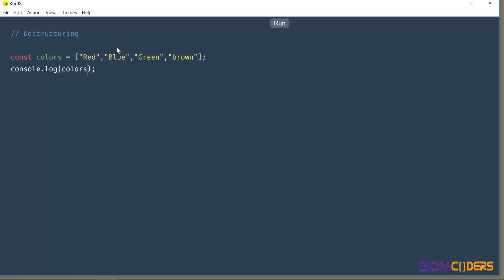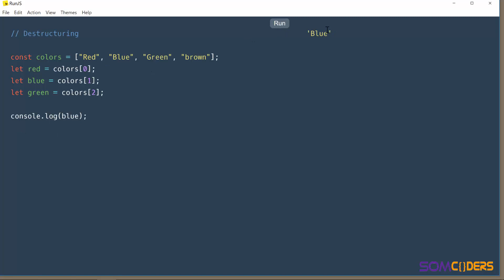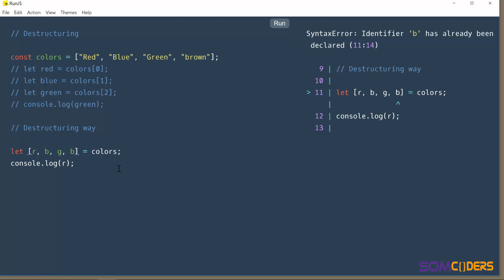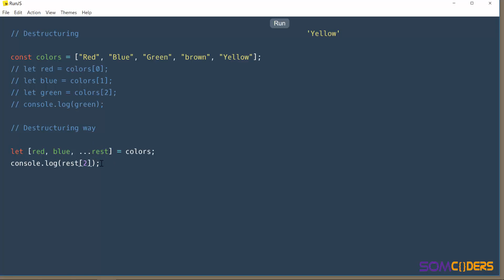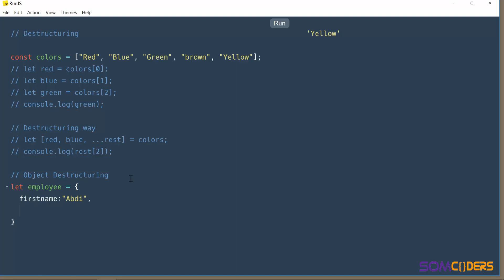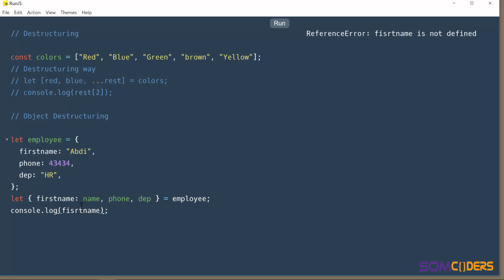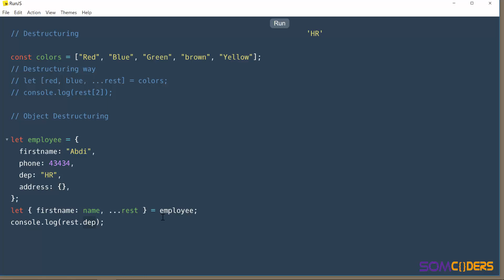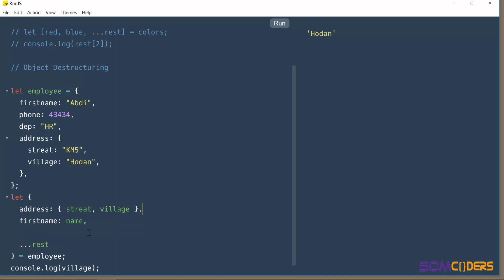JavaScript somali - Array and Object Destructuring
Kooras-kan mareegtiisa

Casharkan waxaan ku qaadan doonaa mawduuc la dhaho Destructuring:
Destructuring waa qaab lagu soo daray ES6 oo kuu sahlaysa inaad arrays-ka iyo objects-ka kasoo dhexsaartid veriables-ka.
Waxaana aad ugu arkaysaa dhamaan frameworks-ka sida React iyo VUE.

Fiiro gaar ah: ..rest khasab maahan erayga inaad qortid arraygaaga magaceeda ayaa ka dhigan kartaa tusaale ...colors ama ...employees